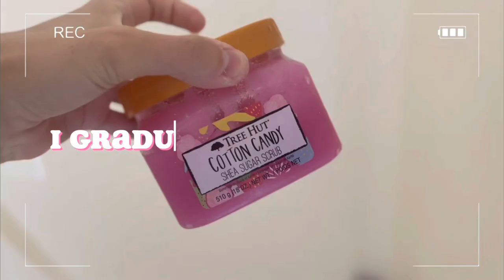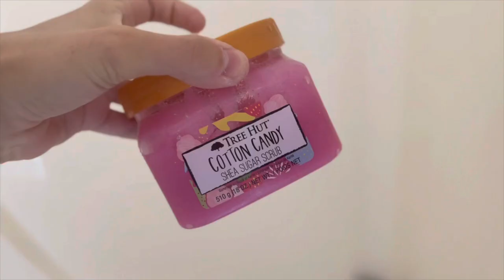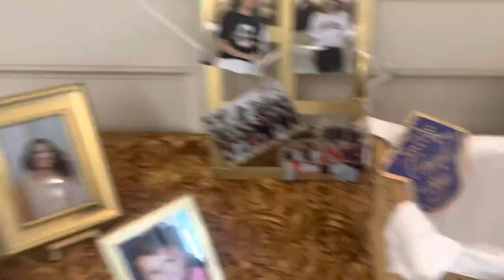I GRADUATED HIGH SCHOOL | VLOG & GRWM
This video is a graduation day Vlog! I Vlog my getting ready, at the ceremony, and at my graduation party! High School has been such a big part of my life and I am so glad I get to share this experience with you all!

My name is Jordan Franklin and I am a Senior in High School.

Graduation Day, graduation vlog, graduation cap decorating, graduation ceremony, graduation party, 2023 grad, class of 2023, on to college, college prep